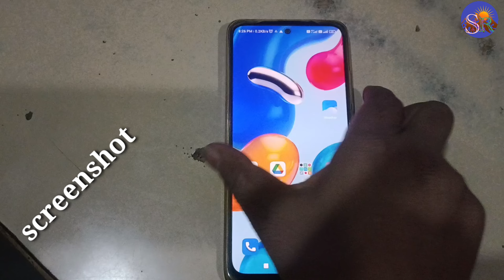Redmi 12s pro How to Take Screenshot 2 Trick स्क्रीनशॉट लेने का तरीका